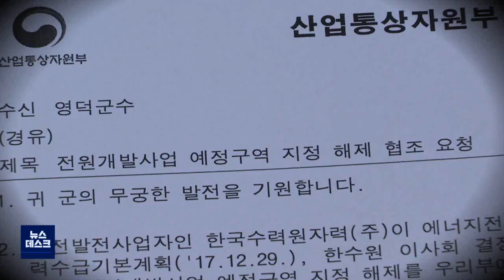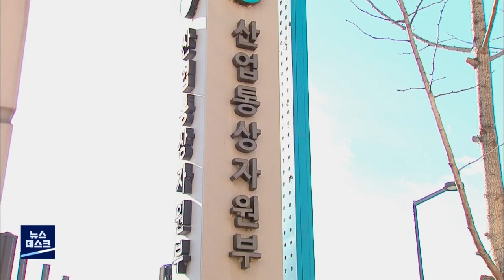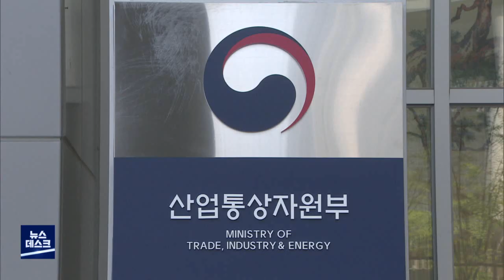영덕 천지원전 예정 고시 10년만에 해제 (2021.02.22/뉴스데스크/포항MBC)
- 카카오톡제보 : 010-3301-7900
- 카카오톡ID : PHMBCJEBO